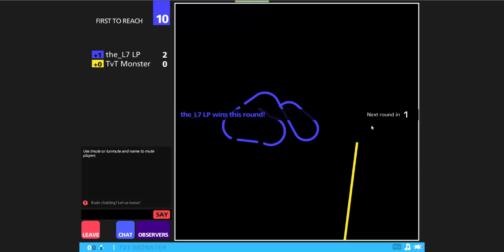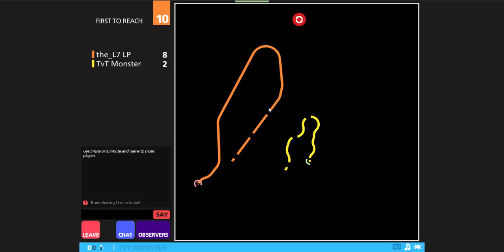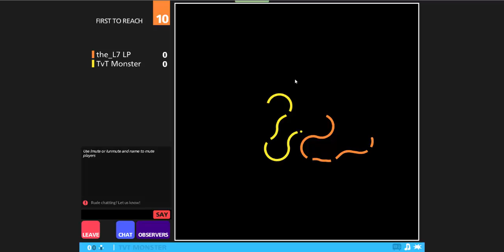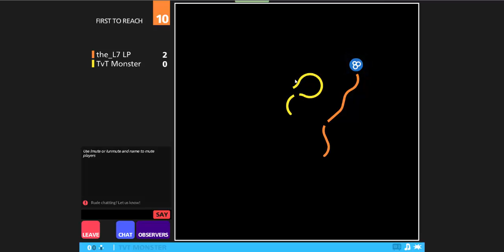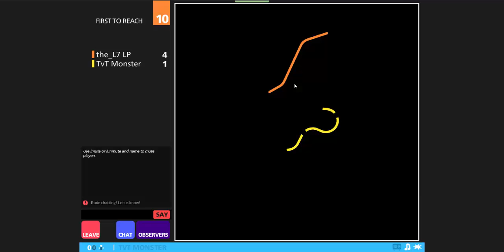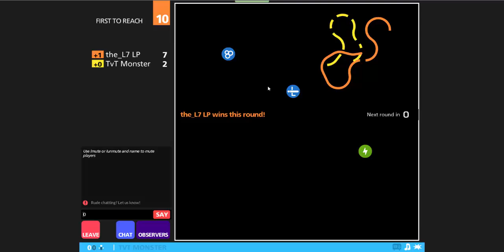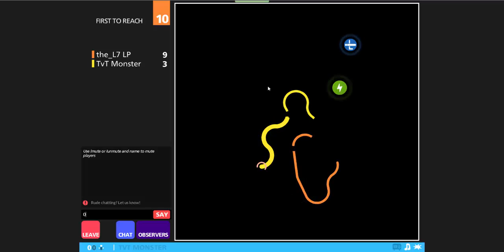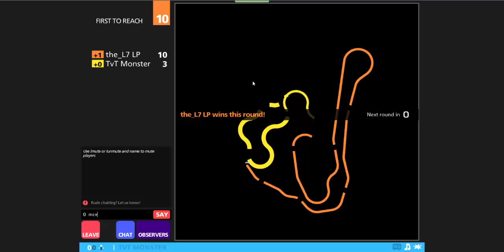Lets Play Achtung die Kurve|SuperSonntag 1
Dies ist unser erster Super Sonntag.Am Super Sonntag spielen wir lauter Mini Games die vielleicht Spaß machen könnten!

Wir hoffen euch hat das Video gefallen. Wir würden uns über eine
Bewertung sehr freuen!Schaltet das nächste mal auch wieder ein! :P